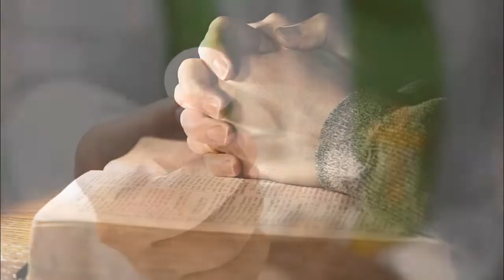Phải chăng Chúa muốn -Thơ LM Phan V. Lợi, Bùi Kim Cương, Thuý Nga, Việt Cường, Duy-Hân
Phải chăng Chúa muốn -Thơ LM Phan V. Lợi, Nhạc: Bùi Kim Cương, tiếng hát: Thuý Nga, hoà âm: Việt Cường, Slide show: Duy-Hân